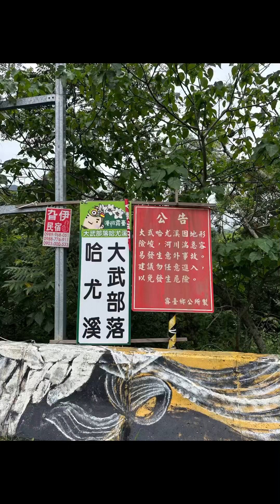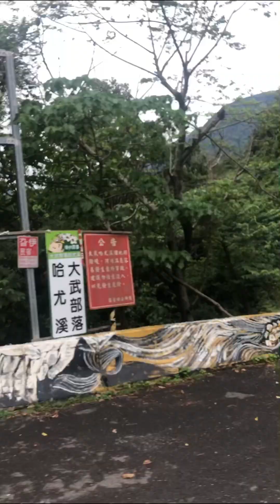2023/7/18 EUC屏東三地門鄉-大武部落